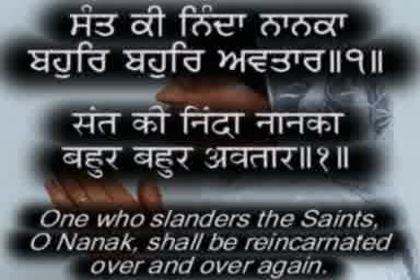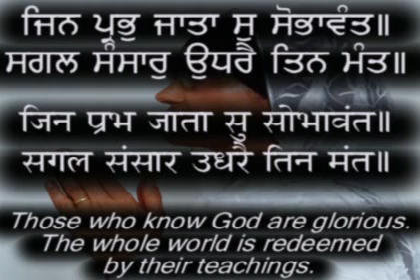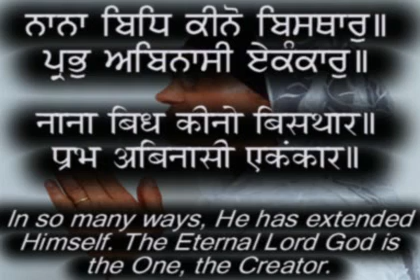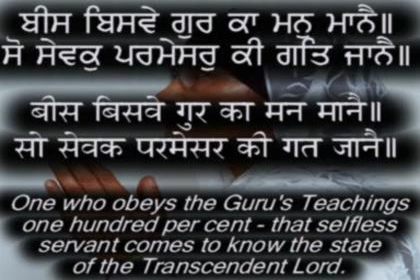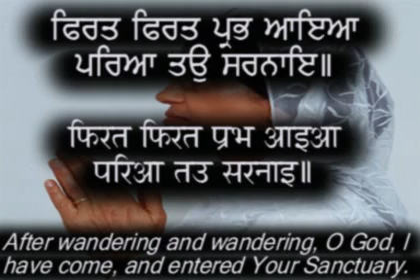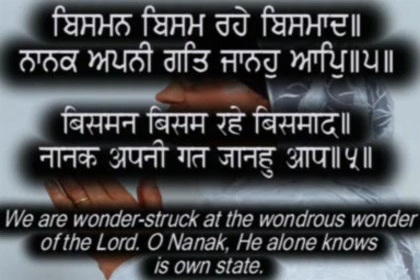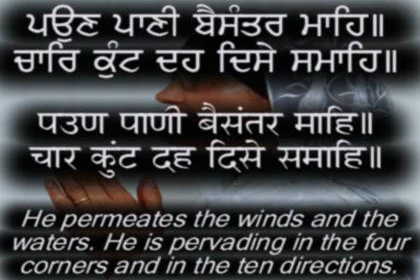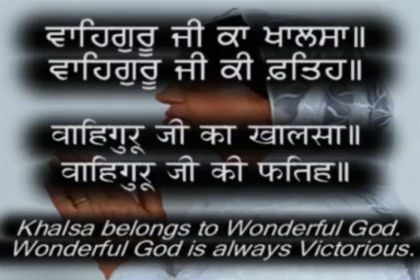Read Along Sukhmani Sahib 2/2 @ Slow Speed-Hindi/Punjabi Captions & Translation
Bibi Gurdev Kaur OBE recites Sukhmani Sahib in her melodious voice. The aspirants who cannot read Punjabi can read along in Hindi and can also learn Punjabi with the help of Hindi as the captions are given in both languages. Extra diacritical marks (given in the original script for grammer and translation) that are not pronounced in reciting the Bani, are removed from Hindi script to make the reciting pure and easy for the aspirants.

Bibiji recorded the recitation of this Bani in 1993 for her Talking Book of "Sukhmani Sahib". For her outstanding contributions to religious and cultural literature for children born and bred in the western hemisphere, she has been honoured by many Sikh organisatins including Shromani Gurdwara Parbandhak Committee, Amritsar and Dehli Gurdwara Parbandhak Committre. She was awarded "Sharomani Bal Sahitkar" award by Punjab Bhasha Vibhag in 1997.

"Sukhmani Sahib" is a "Sikh Prayer" in the form of a "Song of Bliss" to bring everlasting peace and comfort to the human mind. The sound vibrations from the recitation of Sukhmani Sahib work as tranquilisers and stress busters. Sukhmani Sahib opens one's heart to live in gratitude; steadies one's spiritual discipline; and connects one with one's inner strength, endurance and courage. One feels closer to the Infinite Consciousness which helps one to overcome every obstacle in life. Listening to or reciting Sukhmani Sahib once a day can change one's destiny from misery to prosperity and give one inner peace, balance, grace, radiance, energy and the power to sacrifice.

The word 'Sukhmani' means the "Psalm of Peace" or "Jewel of Bliss". This Bani/Scripture has structural unity. It has 24 Staves/Saloks that begin each of the 24 Cantos/Ashtpadee. Each Canto/Ashtpadee contains 8 stanzas. Each stanza has 10 lines i.e. is 5 couplets. There is also the unity of theme i.e. the perfection of a human being, mentally, morally and spiritually. The Stave/Salok of each Canto/Ashtpadee, gives the gist of the stanzas that follows.